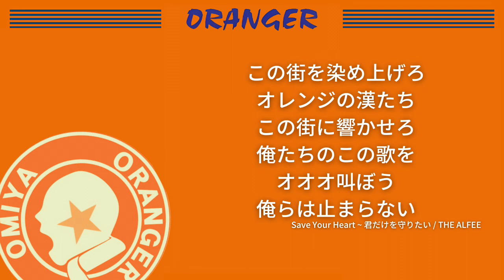2023 チームチャント 「city」 大宮アルディージャ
2023 チームチャント 「city」